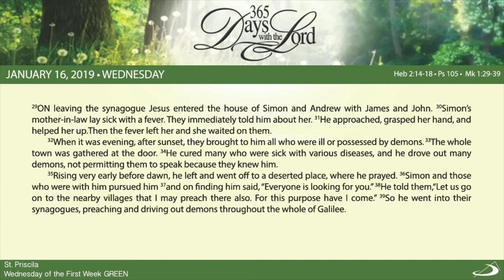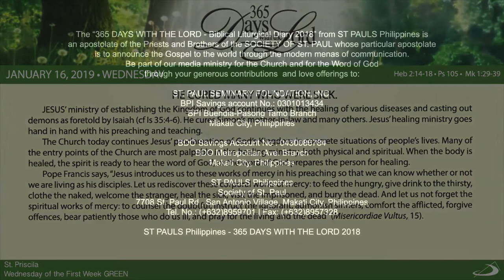365 DWTL | Wednesday of the First Week | January 16, 2019